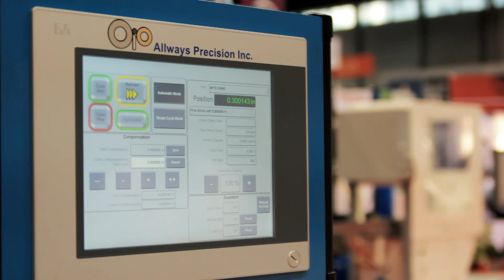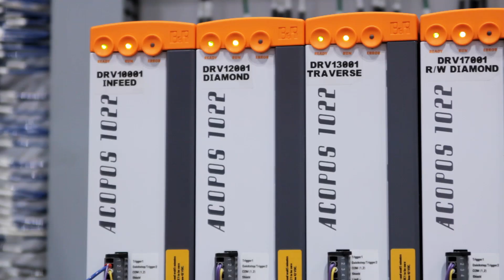Romas Juodvalkis at IMTS 2012 on B&R integration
Allways Precision Inc. Romas Juodvalkis
B&R Automation AP Grind Controls